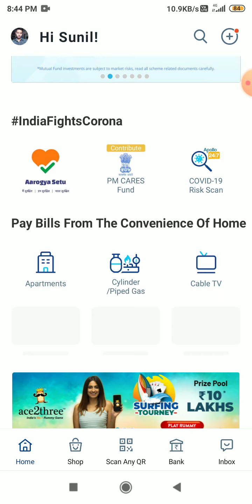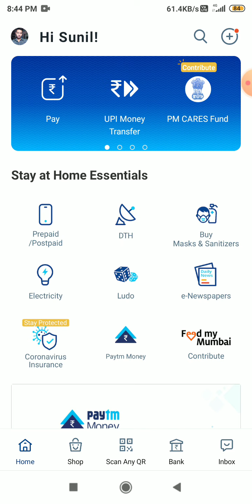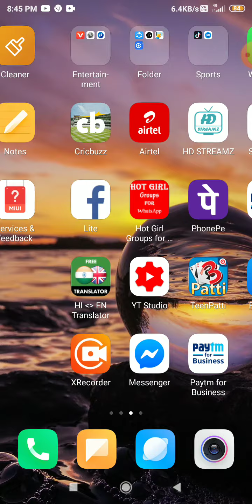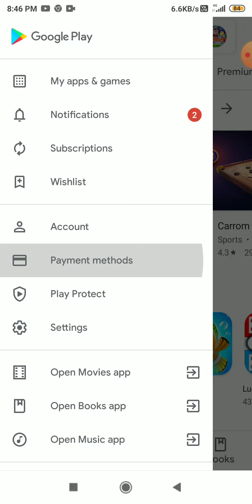teen Patti gullak se 11cr kaise nikale